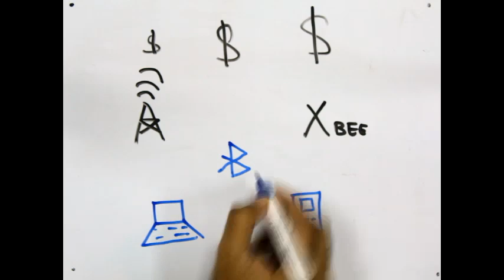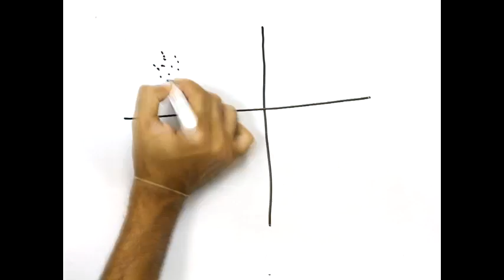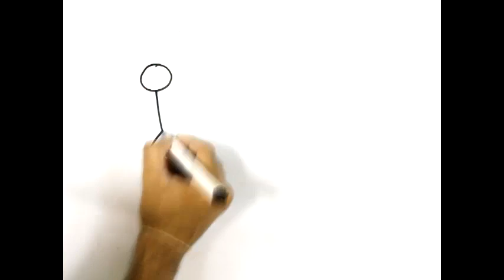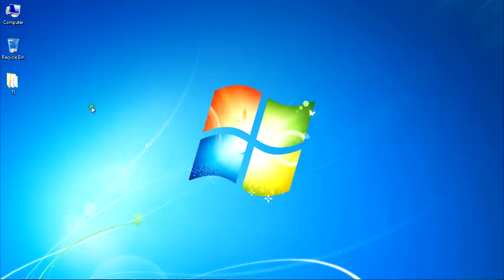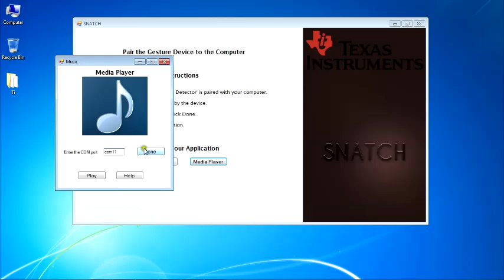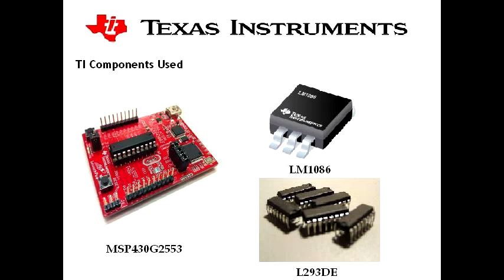TIIC IADC 2014 - Team 101 - "Low cost Gesture Detector using Neural Networks"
This is the video illustration of our project on gesture detection for Texas Instruments Analog design contest 2014.
Team 101
VIT University, Vellore

Credit- ASAP Science, Minute Physics